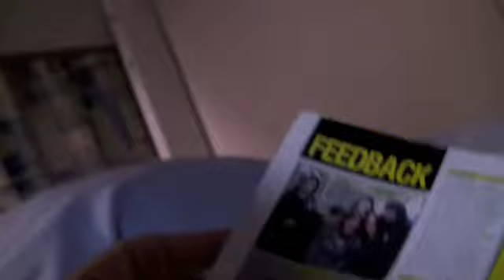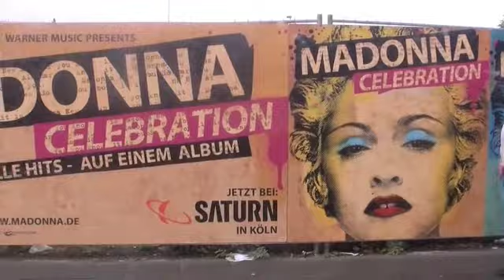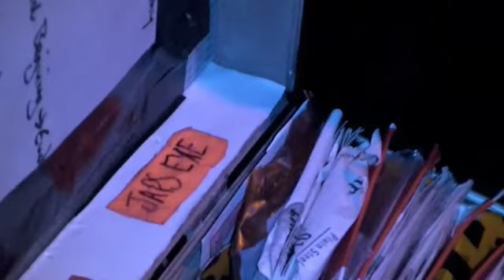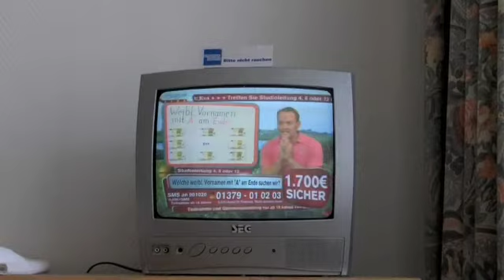German My Passion Tour Diary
on the road with our Swedish chums Dead By April!